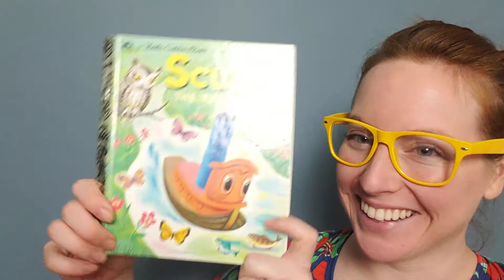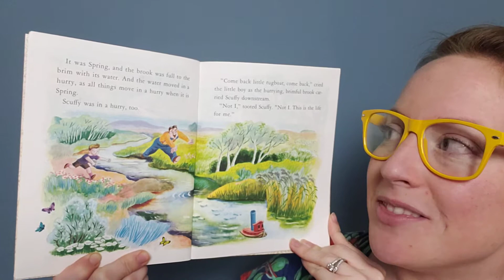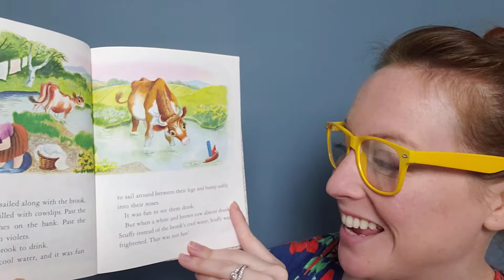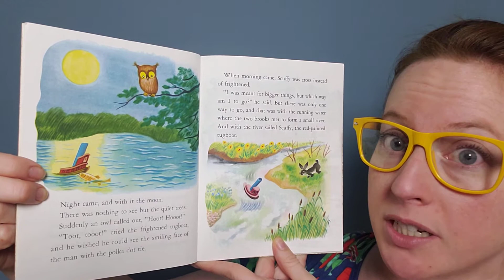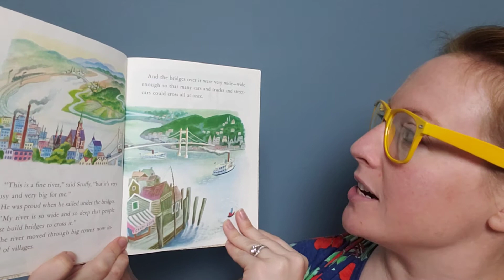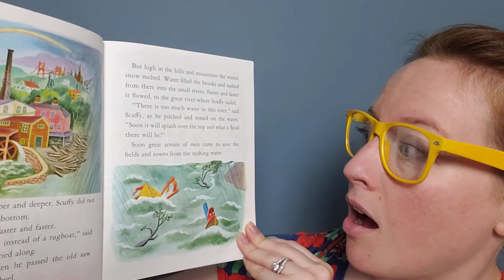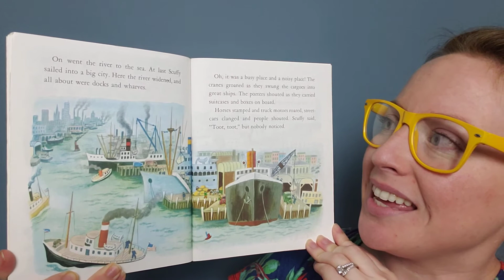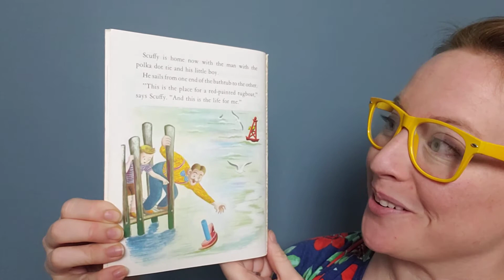📕 Scuffy the Tugboat 🛥️ | Read Aloud Storytime with Aunt Strawberry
Aunt Strawberry reads Scuffy the Tugboat, written by Gertrude Crampton and illustrated by Tibor Gergely. Scuffy is a toy tugboat who wishes for "bigger things" than sailing in the bathtub.

Bring your own copy of the book OR turn on the captions to practice reading along with Aunt Strawberry!